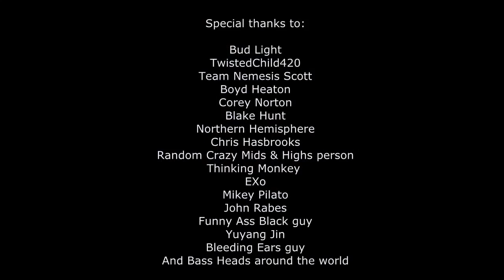Real men if genius - Overlyloud car stereo guy